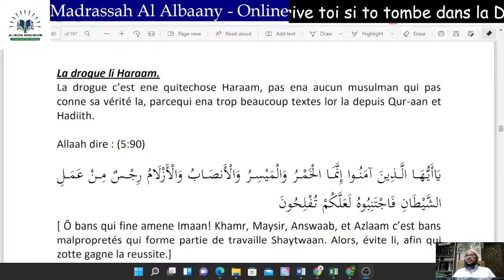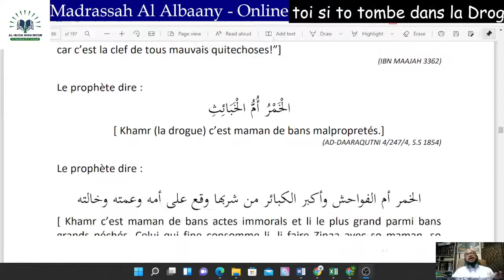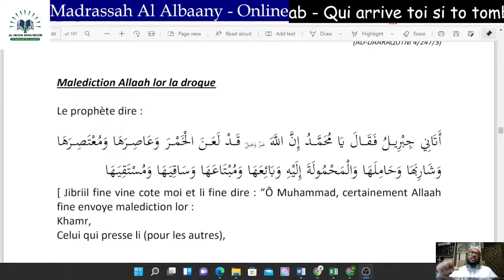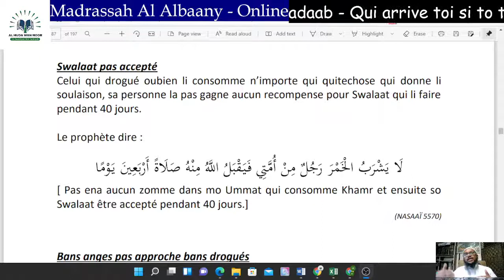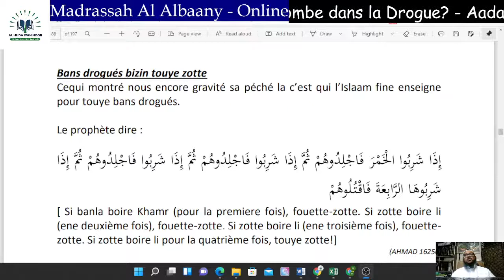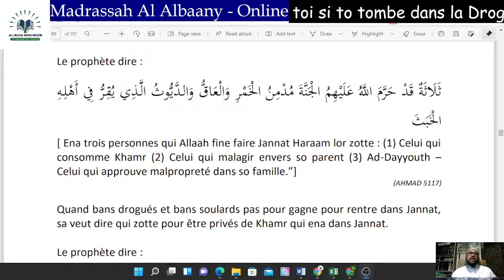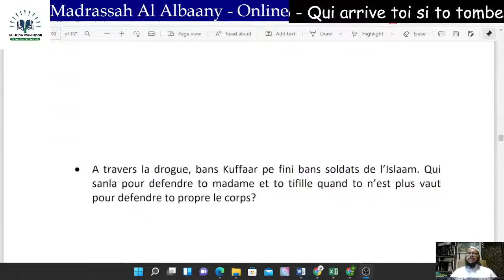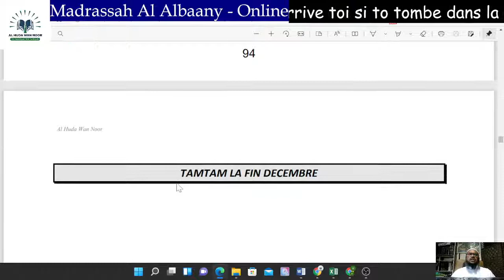Aadaab - Ene Jeune Different - Par Ustaaz Akbar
Qui arrive toi si to tombe dans la Drogue?